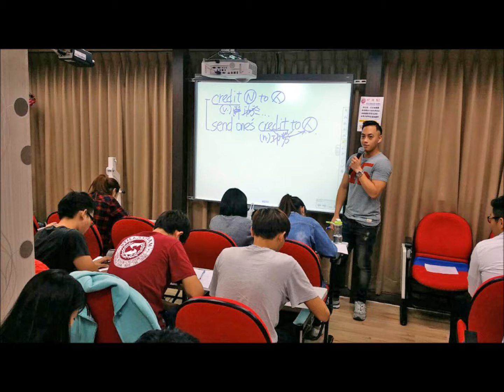戴爾美語英檢GRE多益GMAT托福SAT雅思留學ETS考場英語補習班Len老師文法技巧教學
戴爾美語 Len老師 ICRT 專訪

戴爾美語榮獲台灣區托福、GRE、雅思三考場，原地上課考試
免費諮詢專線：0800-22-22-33